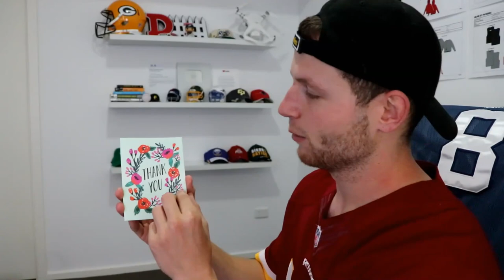Rugby Player Receives The BIGGEST NFL Fan Starter Pack From A Subscriber Ever!